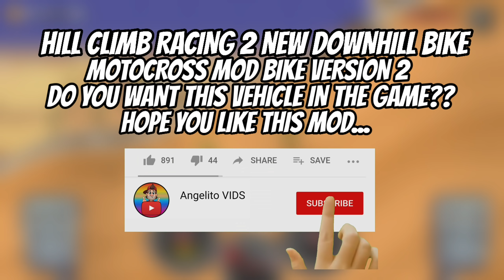Hill Climb Racing 2 - New DOWNHILL BIKE v2😍 (Gameplay)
Awesome Downhill Bike in Hill Climb Racing 2!!!